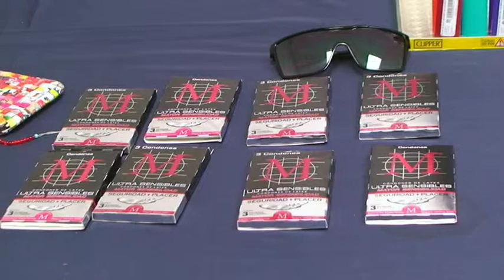Tras persecución, municipales arrestaron a banda de asaltantes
Agentes de la Secretaría de Seguridad Pública Municipal realizaron el arresto de un empleado de una maquiladora, el cual fue descubierto robando parte del material que se trabaja en dicha empresa manufacturera, esto en hechos ocurridos en las inmediaciones de la colonia Parque Industrial Omega.
La detención se realizó durante los primeros minutos de la madrugada de hoy en el cruce de las avenidas Hermanos Escobar y Rafael Pérez Serna de la colonia antes mencionada, luego de que se atendiera un llamado de recibido en el Centro de Emergencia y Respuesta Inmediata CERI 066, en donde el encargado de una industria maquiladora de nombre ‘EATON’ reportó  una persona retenida por robo.
De inmediato los oficiales arribaron al lugar del reporte, donde se entrevistaron con el quejoso quien les comunicó que minutos antes uno de los guardias de seguridad detectó y retuvo a un empleado que intentaba sacar entre sus pertenencias una placa de cobre platinada, con un peso aproximado a los 800 gramos, esto durante la hora de salir.
De inmediato los agentes municipales realizaron el arresto una persona del sexo masculino identificada como Arturo Sias de 39 años de edad, el cual durante su detención confesó que dicha pieza la hurtó para ir a venderla.
Posteriormente el presunto responsable fue presentado junto con lo asegurado ante el juez de barandilla en turno de la Estación de Policía del Distrito Universidad, para después ser consignado por los agentes municipales ante la autoridad correspondiente y sea esta la que determine responsabilidades por los delitos de robo y abuso de confianza, debido a que al parecer el hombre no es la primera vez que roba material de la empresa.
AAVL/0098